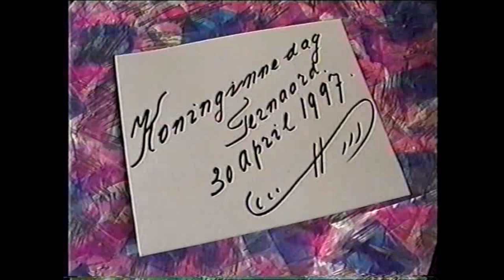Ternaard, fan alles wat (Archief Sip Schoorstra)